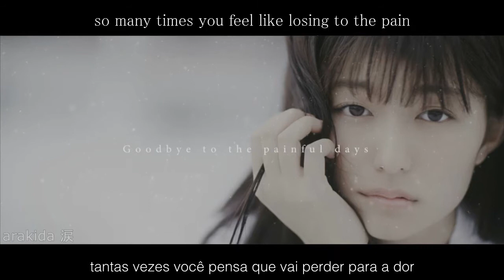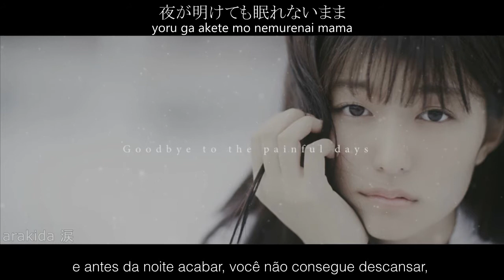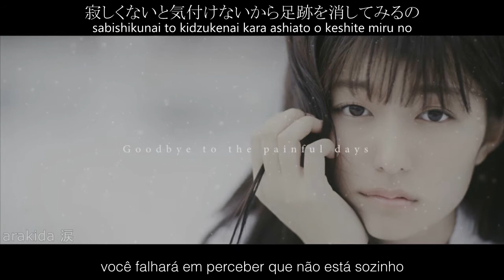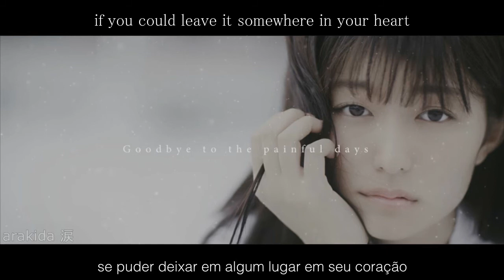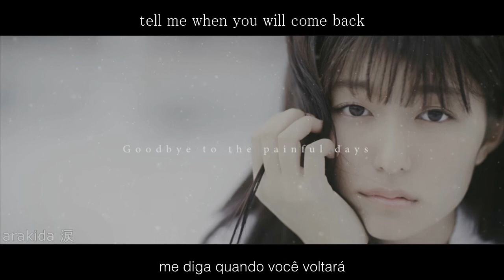MY FIRST STORY - Missing You [Legendado PT-BR]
— "se apenas essas palavras aprisionadas pudessem te alcançar..."

▪️ título: Missing You
▪️ artista: MY FIRST STORY
▪️ álbum: ANTITHESE
▪️ ano: 2016

dando espaço pra j-rock no canal também.
estou em debate sobre se eu deveria pontuar minhas traduções como se fossem um texto (vide yura yura) ou deixar só as frases cruas mesmo; até eu me decidir as legendas de alguns vídeos podem ser diferentes das de outros. espero que não incomode. -w-